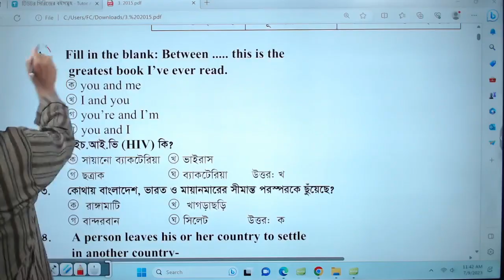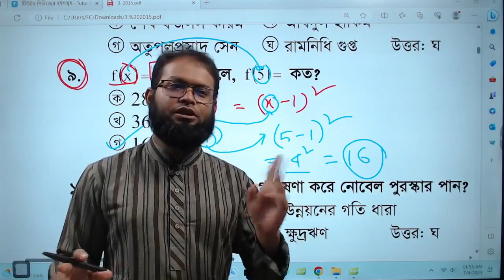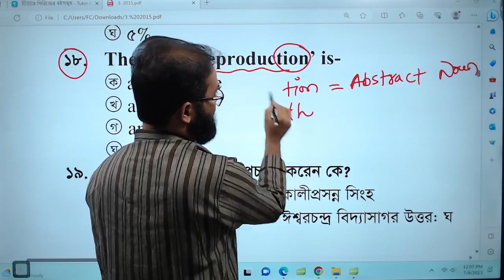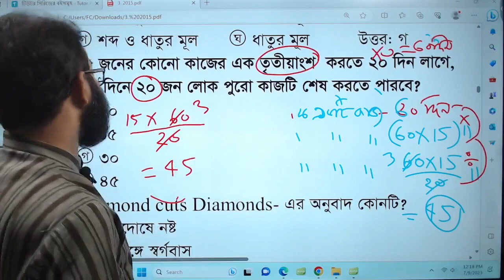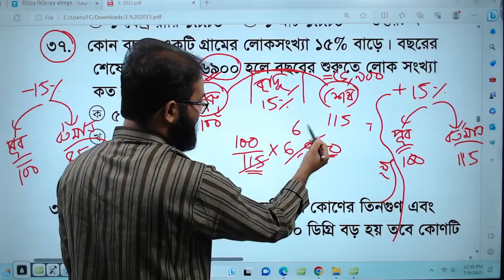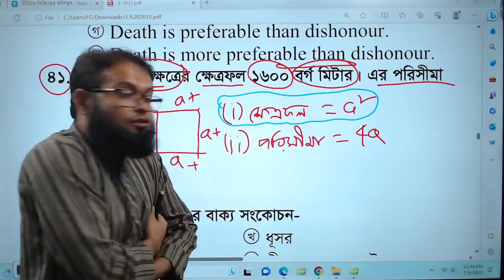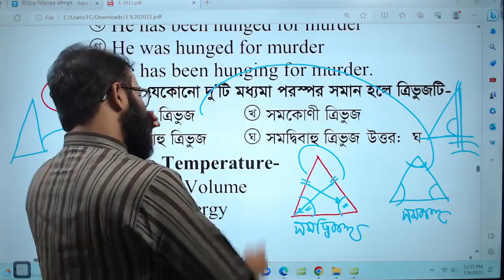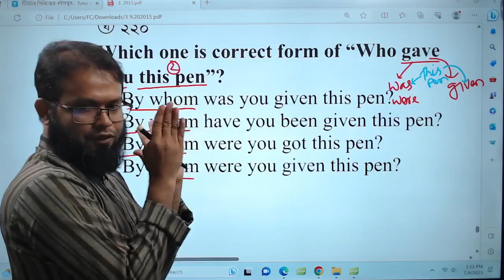Day 16 || প্রাইমারি শিক্ষক নিয়োগ প্রশ্ন সমাধান || ২০১৫ সাল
প্রাইমারি শিক্ষক নিয়োগ প্রশ্ন সমাধান || ২০১৫ সাল ||